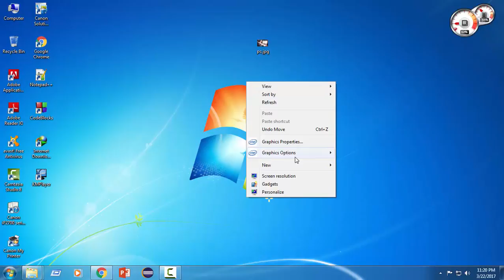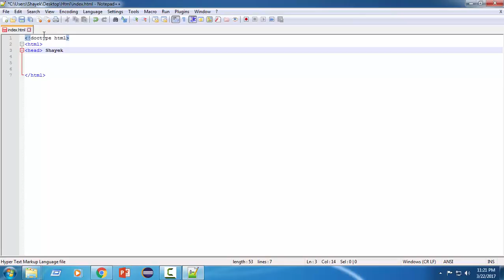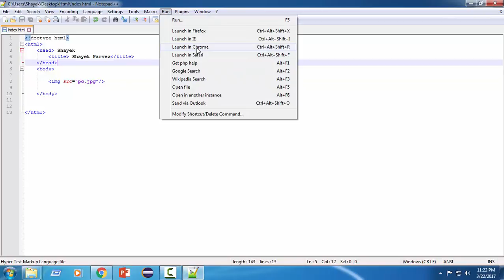Image in HTML Web Design Video Tutorial